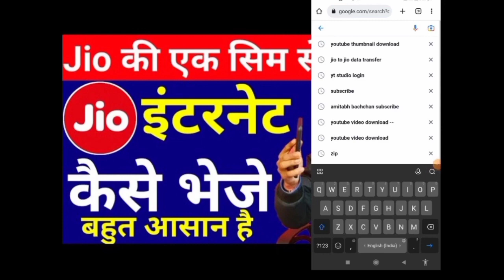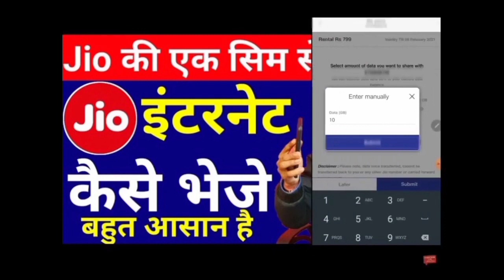How To Internet Data Transfer One Sim To Another Sim | Jio Data Transfer 2023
Fi Code 👉 ( VPALXUXXAM )

Junio Refer Code 👉 ( TAUS1560 )

Akudo Code ( ZNQTFP )